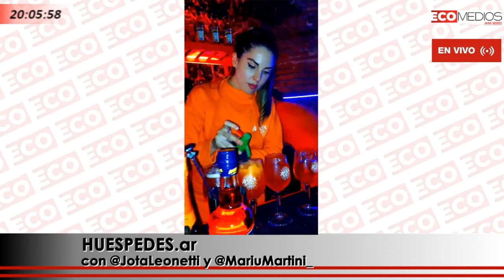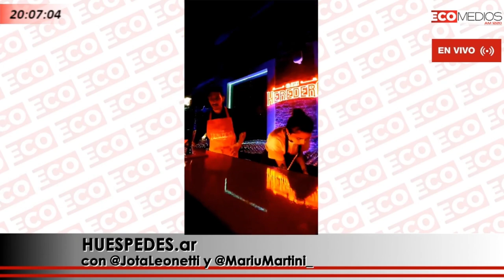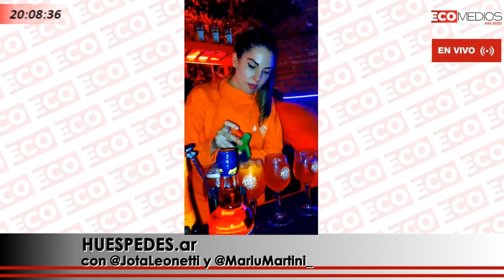Nueva temporada de FLORA, el after porteño Huespedes.ar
En el hotel Intercontinental Buenos Aires Huespedes.ar